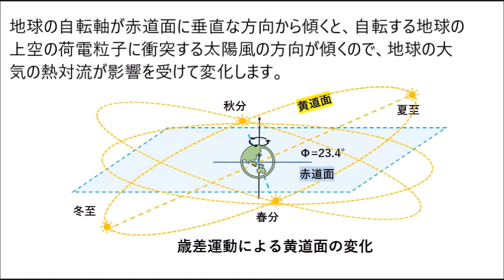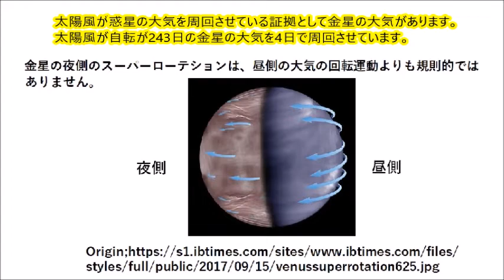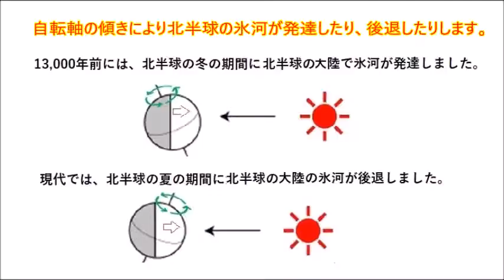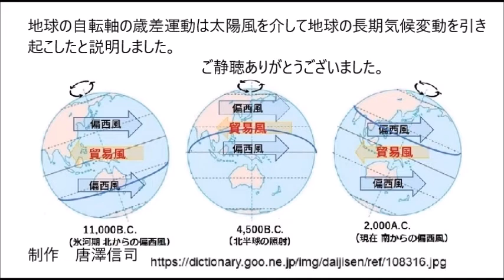地球の自転軸の歳差運動による26,000年周期の数百年単位の気候変化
3D CGのアニメーションにより地球の自転軸の歳差運動が地球の長期気候変動に影響を及ぼしていることを太陽風の照射する方向が変化することから大気の熱対流が変化することから説明しました。これまでは、偏西風や貿易風という地球を周回する地球の大気を駆動する原因が説明されていませんでした。地球の金星も太陽風の流れの中に金星があり、金星の自転は243日でほとんど静止している状態ですが、大気が4日で時計回転方向に一周しています。その流れは時計回転方向であり昼側で規則的で、夜側では乱れています。金星は地球に比べて太陽に近いので太陽の反時計方向の自転の回転成分を持っているので太陽風が直撃する大気とかみ合うようにして大気を時計方向に駆動しているとし、それが、地球の場合に貿易風となると説明できます。地球の自転で反時計方向に上空の大気の原子やイオンに太陽風がすり抜けるように衝突し、並走する荷電粒子間の磁気的な結合により偏西風が起こります。つまり、自転軸の歳差運動で地球の自転軸の傾きの方向が変化すると地球を周回する大気の流れの方向が変わりと説明できます。English version is presented at website;